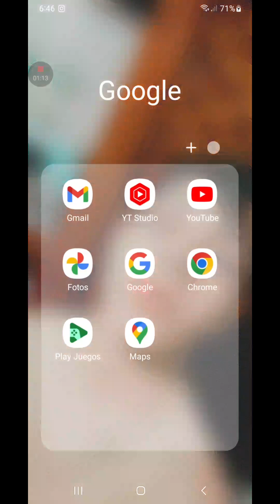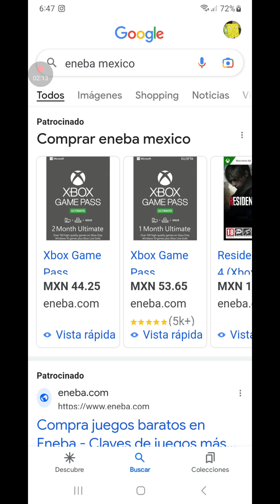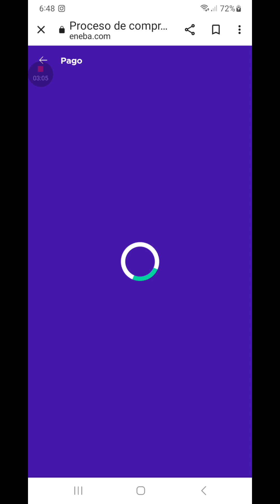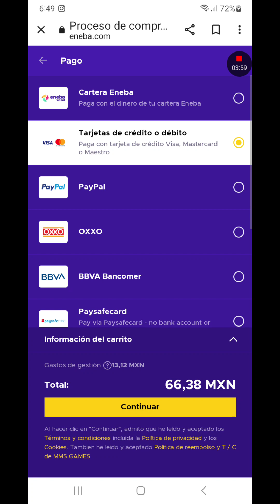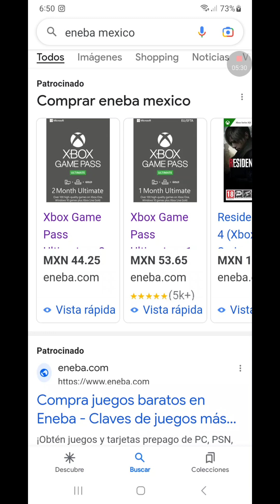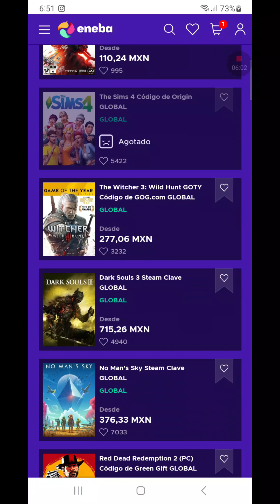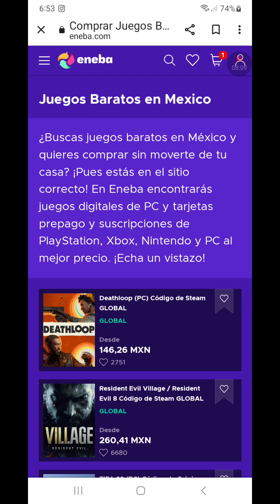Tutorial Xbox - Como COMPRAR XBOX GAME PASS ULTIMATE 2 Meses a $44 MXN!!! Facil y Rapido!!